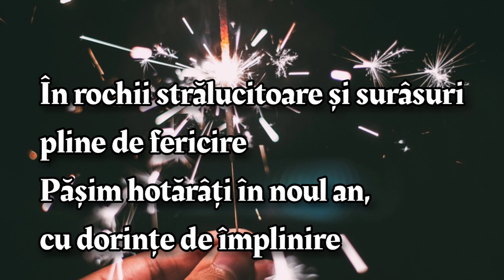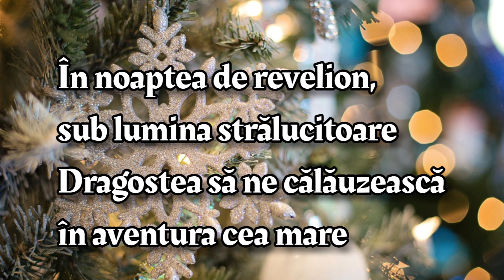🎆🥂 La mulți ani, 2024! Cele mai frumoase urări în versuri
🥂 La mulți ani tuturor și bun venit în noul an! Să vă fie casa casă și viața frumoasă!